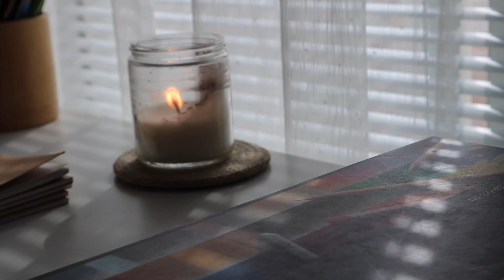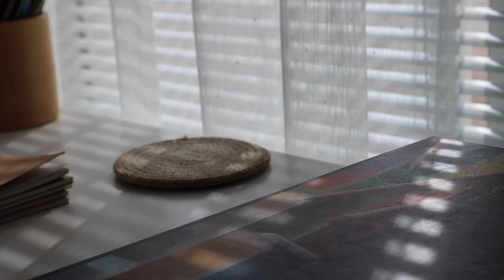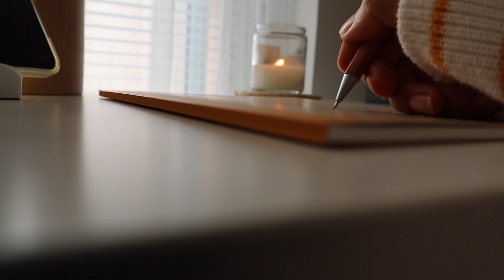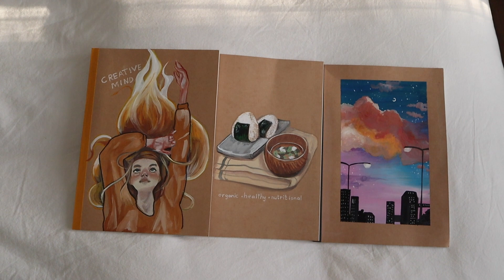🏷Painting on notebooks 。رسمت على دفاتر موجي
أهلاً 🤍
في هذا الفيديو شاركتكم 3 رسمات رسمتها على مجموعة من دفاتر MUJI باستخدام ألوان Jelly Gouache .

‎الكثير من الحب والامتنان 🙏🏼🤍

الألوان المستخدمة في الفيديو:
AOOK MIYA Gouache Paint Set, 18...

My IG accounts :
-byrihab
-byrihab_

Thank you demongummies for the music!

- Springtime by BGM President